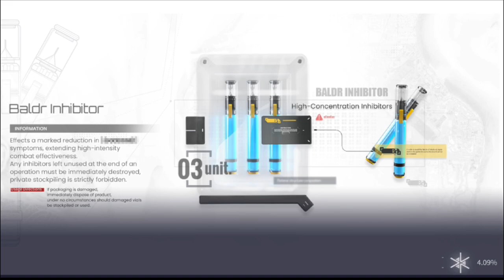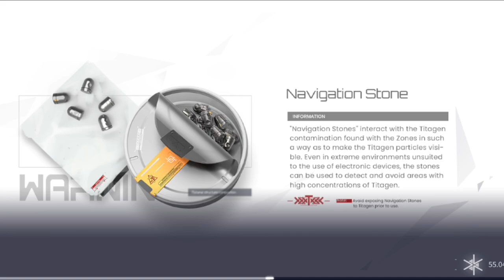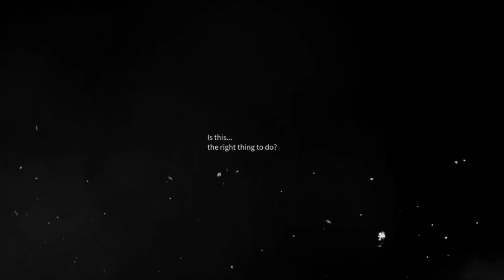Snowbreak: Containment Zone (Official Release) Walkthrough Pt -2 [The Confined]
Snowbreak: Containment Zone is a 3D sci-fi RPG-shooter powered by the Unreal Engine 4 that offers a next-gen, cross-platform gaming experience, sharing your progress across all of your devices.

The Descent of the Titans turned a once-vibrant city into the devastated wasteland of Containment Zone Aleph. As the Adjutant of Heimdall Force, bravely undertake missions alongside Manifestations with the powers of gods and unique personalities, seeking to bring this bitter winter to an end...